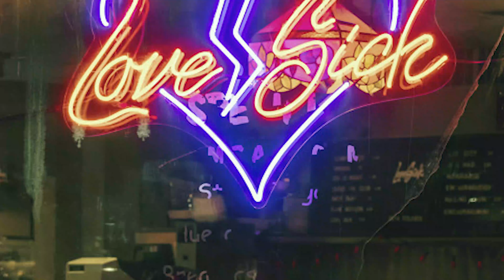BEST ALBUM OF 2023 (So far) | Don Toliver - Lovesick | Reaction and Highlights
COMMENT IF YOU LIKE HOW I EDITED MY REVIEW
0:28  01 - LoveSickness
1:35   02 - Let Her Go (Ft. James Blake)
3:25   03 - Leave The Club (Ft. GloRilla & Lil Durk)
3:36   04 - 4 Me (Ft. Kali Uchis)
4:57   05 - Go Down (Ft. TisaKorean)
7:17   06 - Time Heals All
9:24   07 - Leather Coat
10:52 08 - Honeymoon
12:30 09 - Private Landing (Ft. Future & Justin Bieber)
16:53 10 - Slow Motion (Ft. Wizkid)
18:52 11 - Do It Right
21:32 12 - If I Had (Ft. Charlie Wilson)
24:17 13 - Company Pt. 3
25:48 14 - Bus Stop (Ft. Brent Faiyaz)
29:00 15 - Cinderella (Ft. Toro y Moi)
30:49 16 - Encouragement

First reaction to new Don Toliver Album. What did I miss and what did I catch on my first listen? Find out & hope you enjoy.

DM me what you think about my reaction positive and negative feedback is acceptable.

Camera used: Sony Alpha 6300